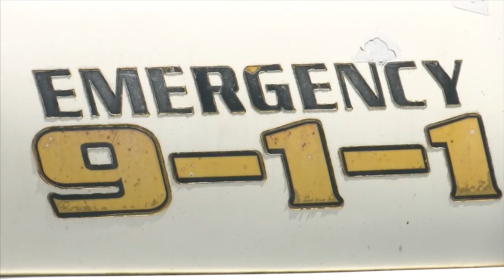Bonifay City Council discuss shutting down the Bonifay Police Department again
Bonifay council members are considering shutting down the Bonifay Police Department for the second time this year.